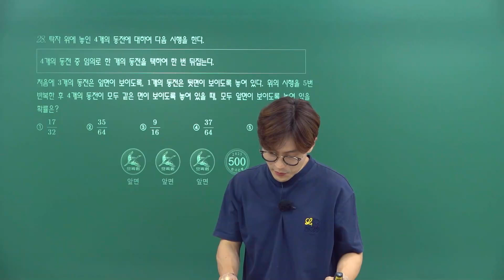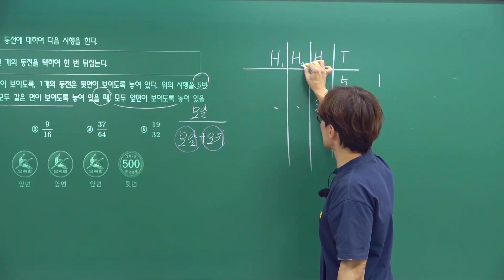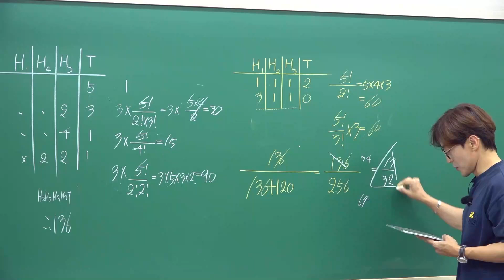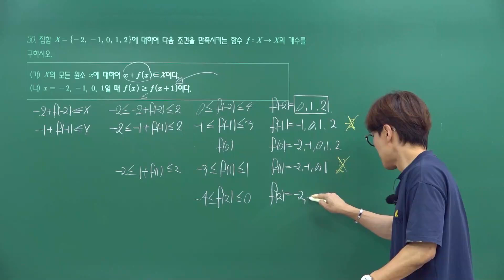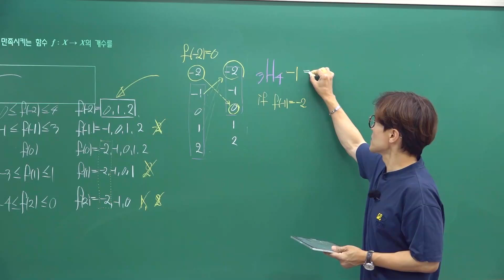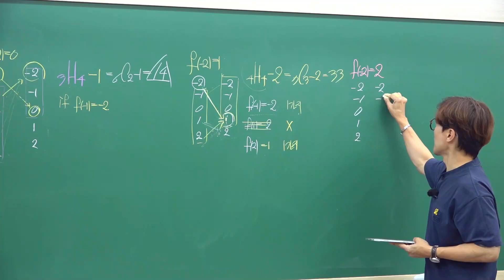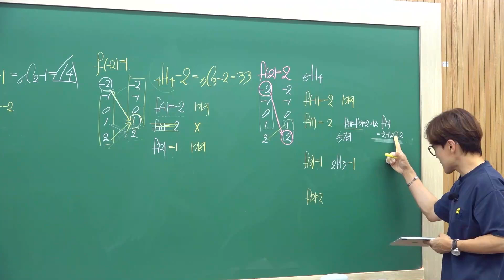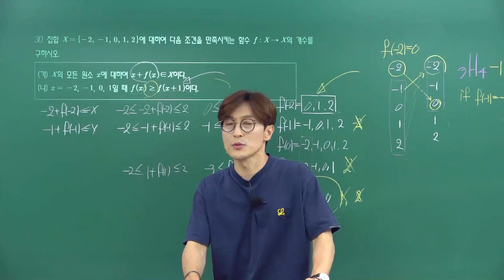[이투스 수학영역 정현경선생님] 2025학년도 3학년 6월 확률과통계 해설강의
수학영역 정현경선생님 6월 고3 대학수학능력시험 모의평가